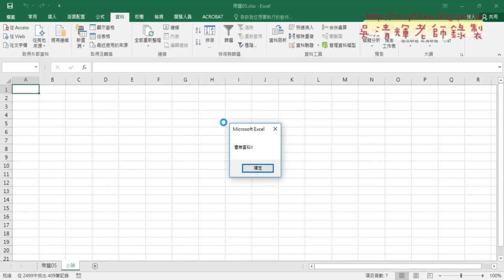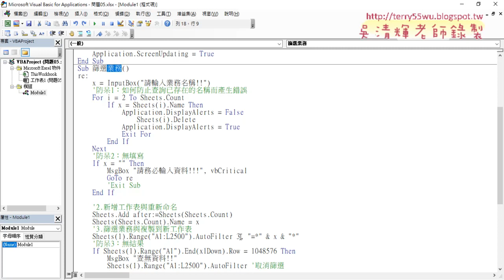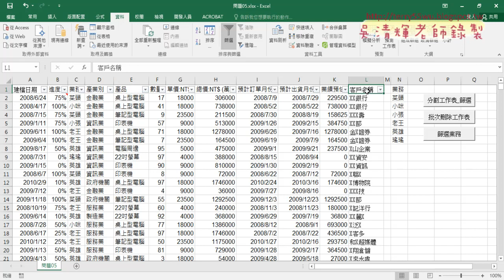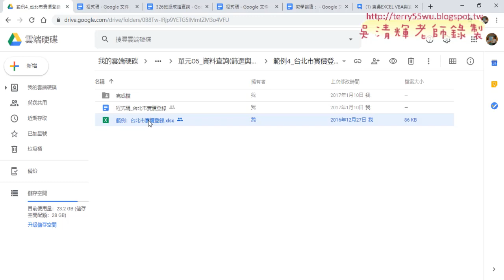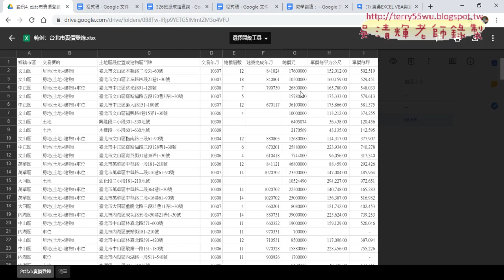09 重點提示與下周內容